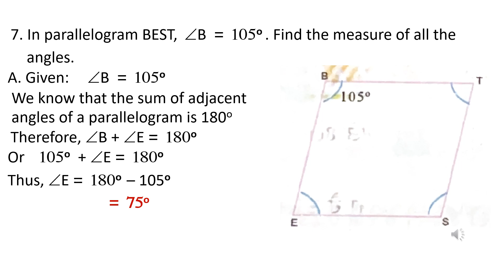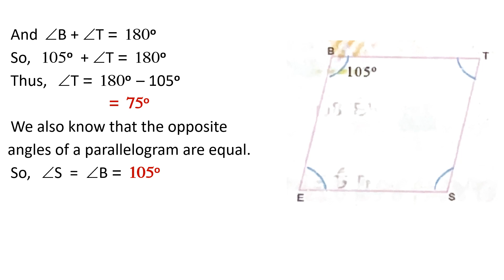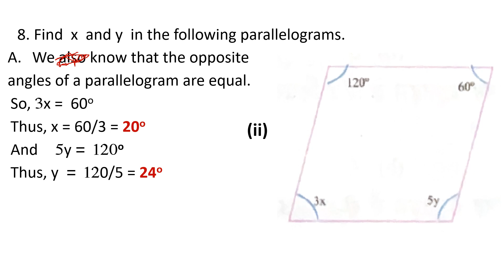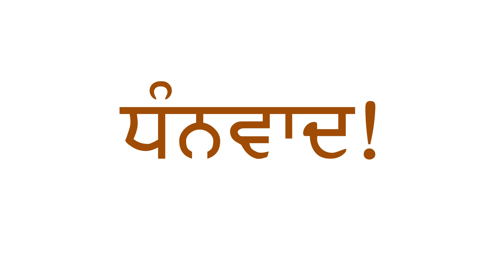8th Math (New Book) Chapter 3 Understanding Quadrilaterals Exercise 3.1 Questions 7, 8, 9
PSEB Class 8 Maths (New Book) Chapter 3 Understanding Quadrilaterals Exercise 3.1  Questions 7, 8, 9 English Medium